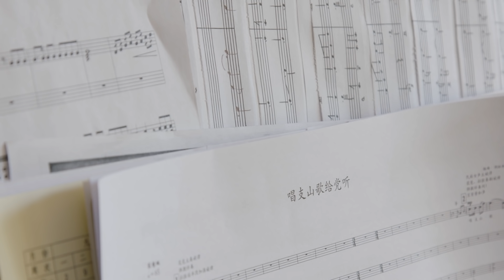Zhang Hongyan & Noh Eun-Ah - Encounters in China | A China Icons Video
Professor Noh Eun-Ah (Korea) is a virtuoso musician who plays the traditional Korean Haegeum. Professor Zhang Hongyan (China) is a master of the Pipa, a traditional Chinese instrument.

They met at a performance in 2018 and realised they share a common approach to traditional music. They resolved to combine their crafts and create a fusion of Korean and Chinese music.

In the year of the 70th Anniversary of the founding of new China, they premiered their new music in Beijing. Their performance was a resounding success, and they plan to continue to collaborate and create new music.